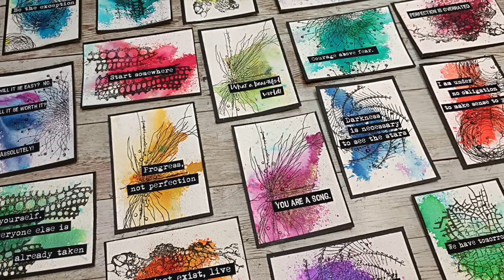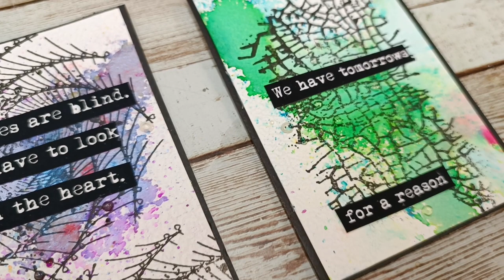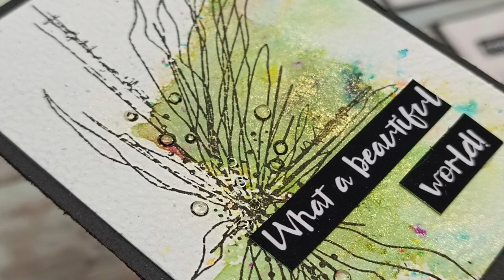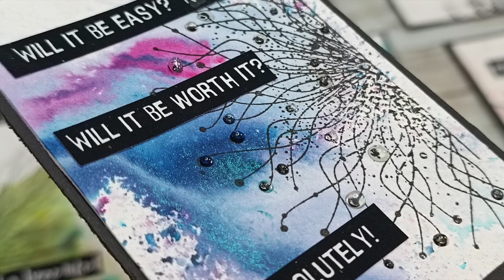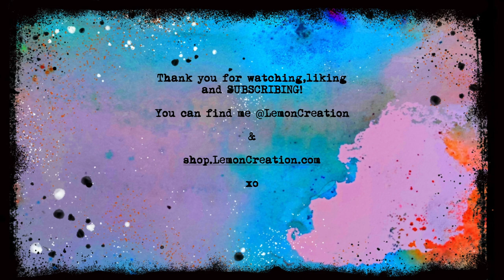Positive vibes- ARTIST TRADING CARDS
-by tipping me with options SUPER THNNKS  (Youtube) or at the last step of finalising a purchase in my shop (TIP option)

PRODUCTS USED:

*Lemon Creation stamps: In The background, Cosmic Mess, On the Fence, Spinal

*Lindys Gang Magicals and Shakers: Cathedral Pines Green, Cuckoo Clock Cardinal,  Guten Tag Teal, Bavarian Blue,  Autumn Maple Crimson, Magnolia Magenta Gold,  Oktoerfest Orange,  Polka Purple, Lederhosen Laurel,  Time Travel Teal,  Afternoon Delight Denim,  Yodeling Yellow,  Grub A Guy Gold, Edelweiss Moss Green, French Lilac Violet,  Mango Mania,  Nuneka's Purple Popsicle

*The best phone ever for taking pictures and filming:
Xiaomi 11T
(Amazon UK)
(Amazon US)
(Amazon FR)

The beautiful music comes from:
SAPPHEIROS: